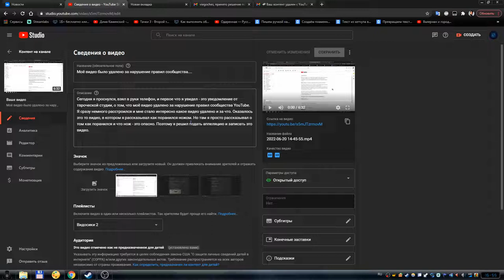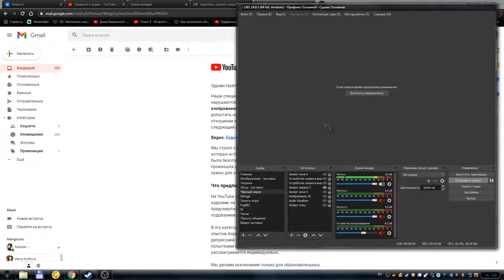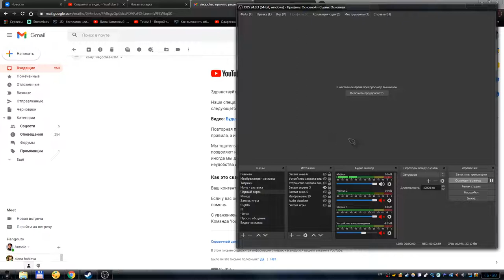Видео восстановлено. Апелляция удовлетворена.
После того как одно из моих видео было заблокированно ( о чём я рассказывал в предыдущем видео ), я ещё раз ознакомился с правилами, и убедился что моё видео не нарушает правил. После чего я подал апелляцию. В результате чего апелляция была удовлетворена, и моё видео было восстановлено. Об этом я и рассказываю в этом видео.